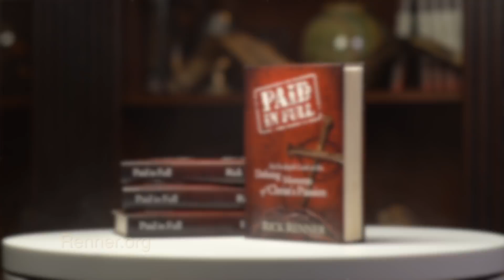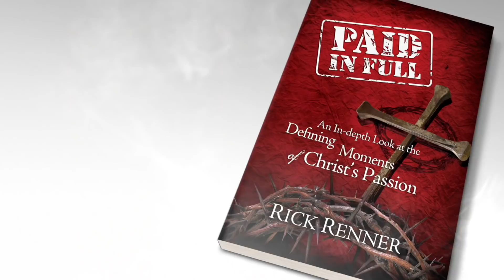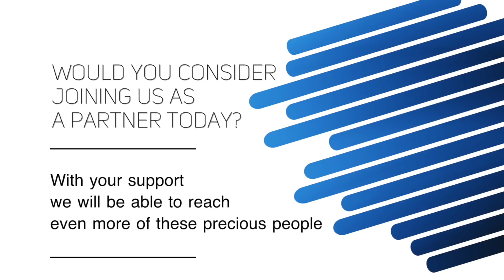It Is Finished — Rick Renner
When Jesus died, He cried out, “It is Finished!” What did those words mean then and now for you and me? That is the topic of today’s program. To order the series and book offers click SHOW MORE.

The events of Christ’s last days and hours reveal practical applications for your own life when you’re faced with disappointment, pain, and betrayal. Rick’s teachings guide you through an uncommon look into encounters along Christ’s journey — from Gethsemane to Golgotha to the Resurrection and beyond. This series will enable you to gain a more intimate glimpse into Jesus’ final hours and the great love for humanity that He unflinchingly displayed.

Jesus responses to betrayal and suffering reveal rich, practical applications for your own life when faced with disappointment and pain. And as you gain a more intimate glimpse into Jesus final hours and the great love He unflinchingly displayed, you will be moved in a way you will never forget. Redemption had a price. Discover just how completely that price was paid in full!